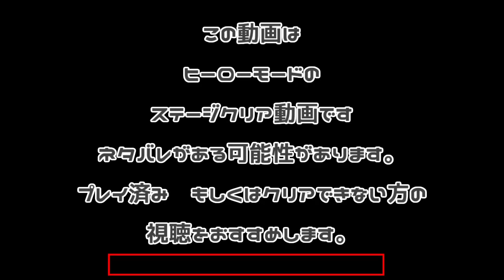ヒーローモード 5-4クリア動画(サイト5 No4) スプラトゥーン3 (スクリュースロッシャー)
!!ネタバレの可能性があります!!
ネタバレを見たくない方はブラウザバック推奨です！！
↓このステージのブキ一覧↓
(おすすめ武器/ヒーローそうび)
(スクリュースロッシャー)
↓活動をもっと応援してくださる方はどうかこちらへ投げ銭(ドネル)を！↓
使用しているBGMのサイト(使用してない場合があります)